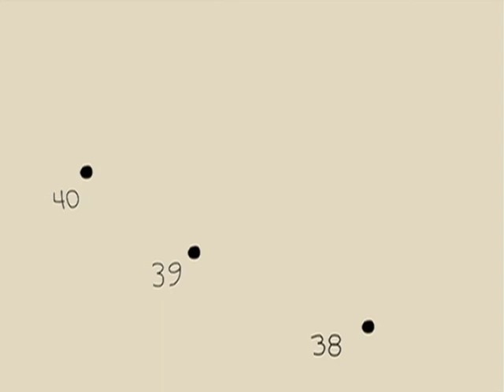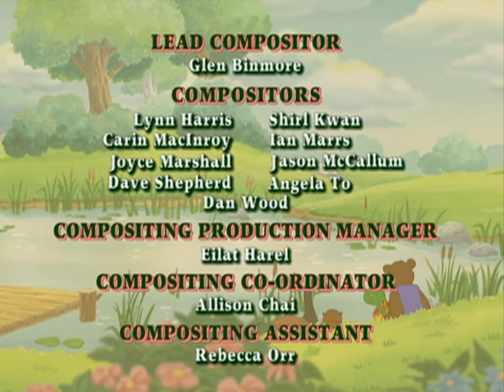Franklin: The Fortune Teller / Franklin's Cellar - Ep.31 (Hindi)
Beaver has a new toy top that tells fortunes, and all her friends are eager to give it a whirl. Things take a turn for the worse when Franklin's spin of the top foretells a day of bad luck.